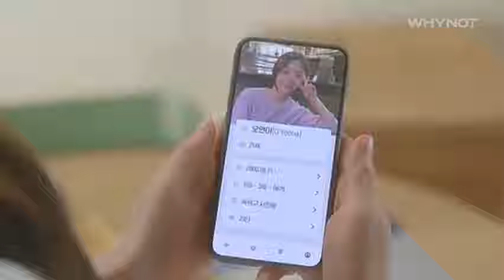💖Korean Drama💖Kiss Goblin [키스요괴]💖Ban Sook X Oh Yeon Ah💖Love Story FMV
Drama : Kiss Goblin [키스요괴]